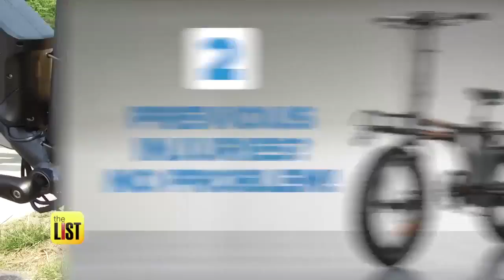3 Ways Electric Bikes Can Help Shrink Your Waistline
There are currently 200 million electric bikes on the roads today - and that number is expected to grow by a lot in the next few years. Aside from looking really cool, these bikes could be helping you reach your fitness goals too! Fitness expert David Patania is giving you 3 big reasons you should be using e-bikes to trim some unwanted fat.